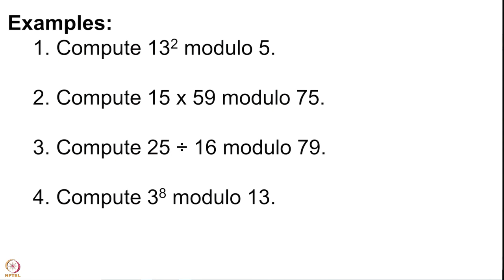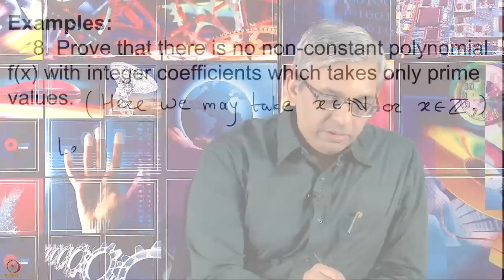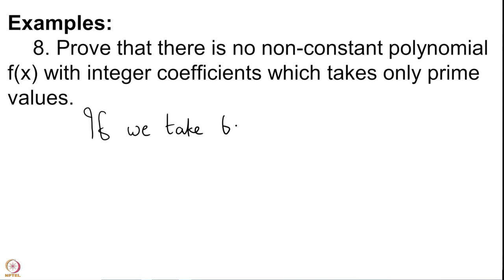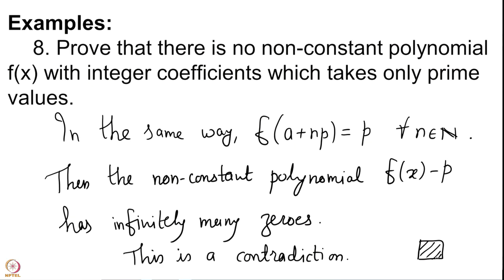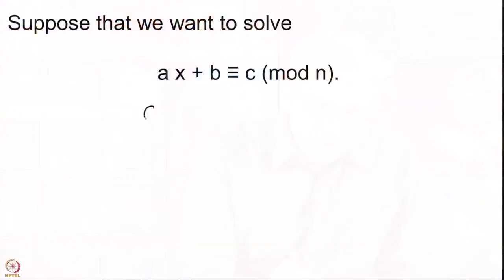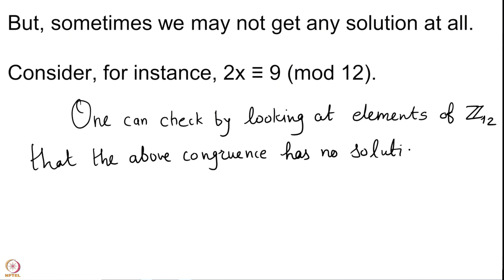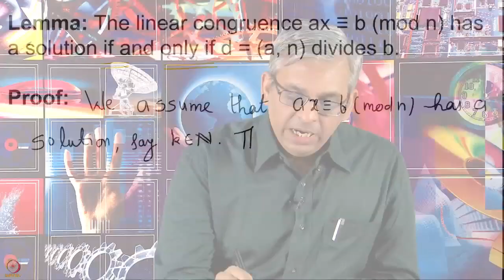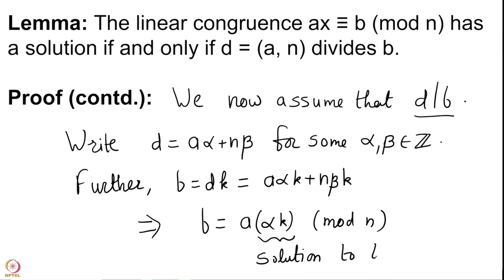Week 3-Lecture 13 : Solving linear polynomials modulo n - I